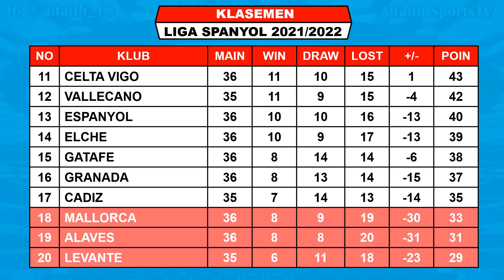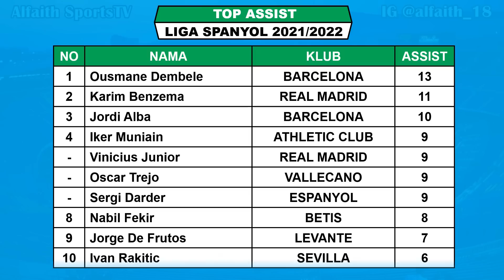Hasil Liga Spanyol Tadi Malam ~ ELCHE VS ATLETICO ~ SEVILLA VS MALLORCA Liga Spanyol 2022 Pekan 36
Hasil Elche VS Atletico
Hasil Real Madrid VS Levante

Hasil Liga Spanyol Jornada Ke 36 2021/2022 Rabu 11 Mei2022 Live Bein Sports 1
VALENCIA VS BETIS 0-3
GRANADA VS ATHLETIC CLUB 1-0
BARCELONA VS CELTA VIGO 3-1

Hasil Liga Spanyol Jornada Ke 36 2021/2022 Kamis 12 Mei 2022 Live Bein Sports 1
ALAVES VS ESPANYOL
OSASUNA VS GETAFE
SEVILLA VS MALLORCA
ELCHE VS ATLETICO

Jadwal Liga Spanyol Jornada Ke 36 2021/2022 Jumat 13 Mei 2022 Live Bein Sports 1
SOCIEDAD VS CADIZ
VALLECANO VS VILLARREAL
REAL MADRID VS LEVANTE

BARCELONA 72
ATLETICO 67
SEVILLA 66

TOP ASSIST
OSMANE DEMBELE 13